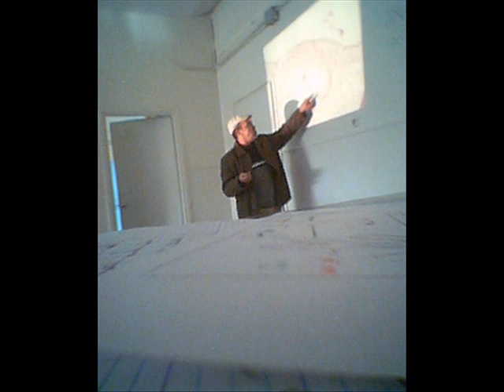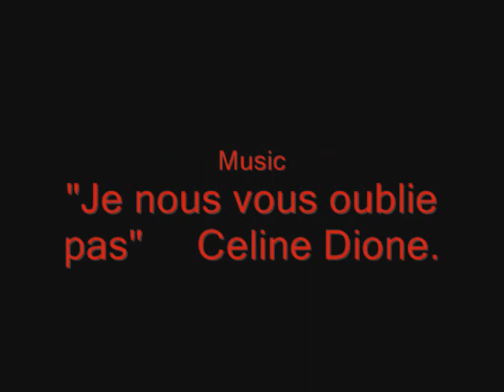Lycée Youssef ben Tachfine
2 sc ex 3 2004/2005